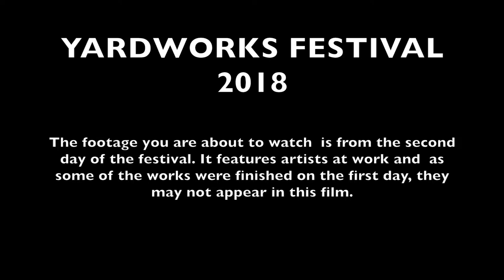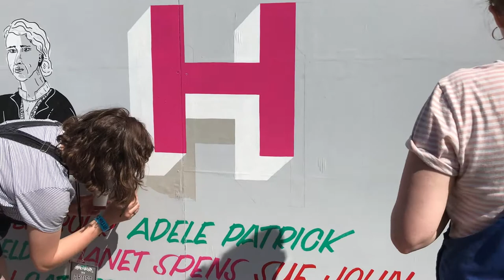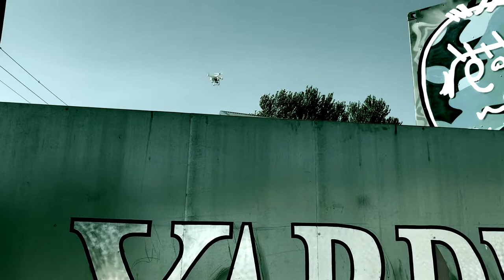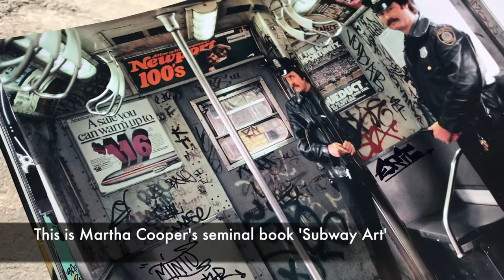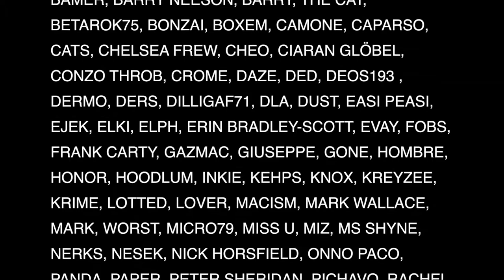Yardworks Festival | SWG3 | 2018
A short film showing the artists and art works.. The festival was held on Sat 12th and Sun 13th May 2018.